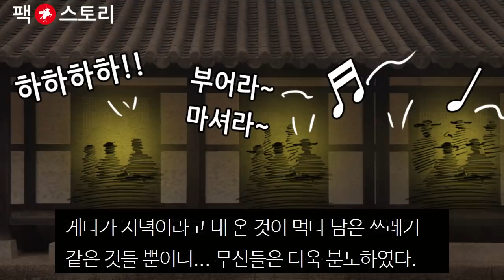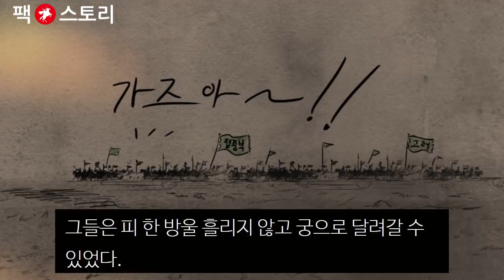[팩 한국사 167회] 고려 무신정변 이야기 feat 정중부 이의방 이고 의종 한뢰 이소응 김돈중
1146년 고려는 17대 인종에 이어 18대 의종이 즉위하였다.

이때의 고려사회는 왕권은 약화되고 문벌 귀족들의 힘이 왕성하던 때이다.

의종은 측근 세력을 키워 왕권을 회복하려 했고 그 결과 측근 세력들은 왕의 총애를 믿고 기고만장하였다.

게다가 의종은 신하들과 어울려 매일같이 잔치를 벌이는데 빠져있어 백성들의 삶은 더욱 고단하였다.

그들은 하루가 멀다 하고 의종과 잔치를 벌여 술과 고기를 즐기는 동안 무신들은 오랫동안 서서 그들을 호위해야 했다.

1170년 8월, 의종은 여느 때와 마찬가지로 신하들을 이끌고 개경 근처로 나들이를 갔다.

먼저 흥왕사에서 질펀하게 놀았던 의종은 2차로 보현원(춘천시 청평사 일각)으로 출발하였다.

그런데 문신들이야 흥왕사에서부터 배 터지게 먹고 마셨지만, 무신들은 쫄쫄 굶으며 의종을 호위하였다.

의종이 가는 중에 풍경이 좋은 곳에서 행렬을 세웠다.

"여기가 딱 좋네! 여기서 놀다 가자! 문신들은 술자리를 준비하고 무신들은 오병수박희를 준비하여 짐을 즐겁게 하라! 만약 건성으로 싸우거나 재미없게 싸우면 혼날 줄 알아라!"